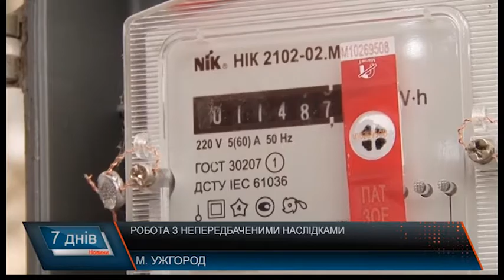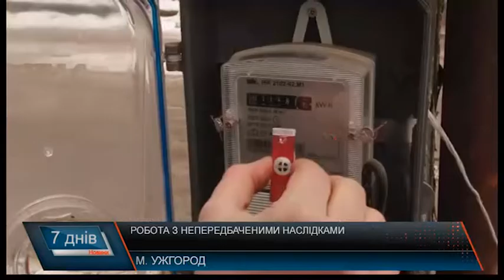Побили з електриків в готелі «Інтурист»